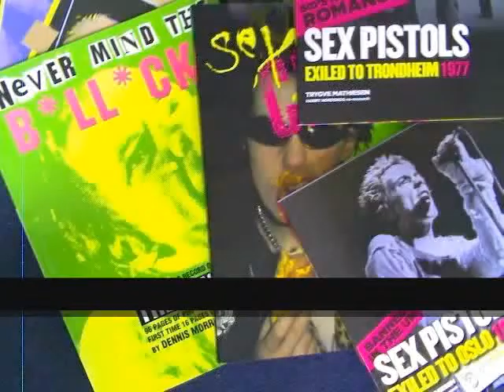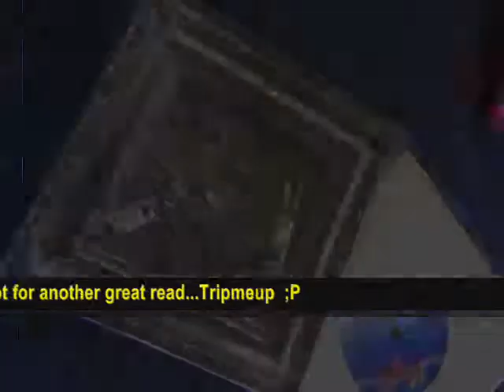Sex Pistols Norway - Exiled To Trondheim 1977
Another painstakingly researched Pistols release. I love stuff like this. These guys don't eat or sleep. They know things like how old the guy who taped Pingvin was when he had his first kiss (in fact they probably gave him it) and how many grains of sugar Sid liked with his fucking cornflakes. They don't lie and pretend it was coke to make Sid more punk, they know drugs weren't invented then. Most importantly they know what to do with large, industrial sandblasters. Basically they point them at the tacky yellow 'alleged and rumored to have' cladding of number 1977 Sex Pistols Bollocks, Myth and Perpetuation of Shit Street that the neighbours are (to quote some old hippy) 'fucking fed up with'. They aim squarely at the wall and pull the triggers. If after a good few months blasting there remain some stubborn patches of peeling, limp bollocks or rumour left, they headbutt the wall hard until it falls off. They don't even wear helmets. If they did they'd have fucking horns on. They're Norwegian. Next, they set light to it, grin as it burns, piss on it, stamp it out, shake hands and have a beer. They also tell you what happened at a show in Trondheim, Norway, a long time ago by a band called 'Sex Pistols'. It's good. You should read it. You might learn something, then again you might not...you might like Squash...I don't fucking know...I've never met you have I?